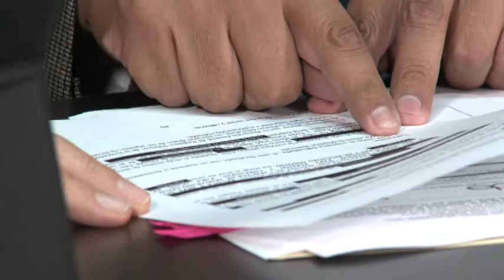Mauricio Trejo Pureco Ex Alcalde de San Miguel de Allende